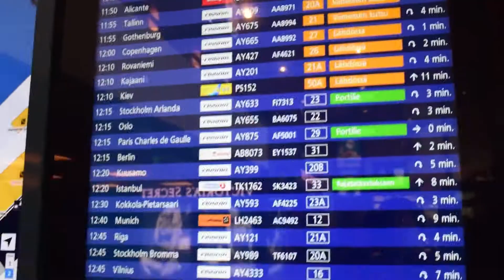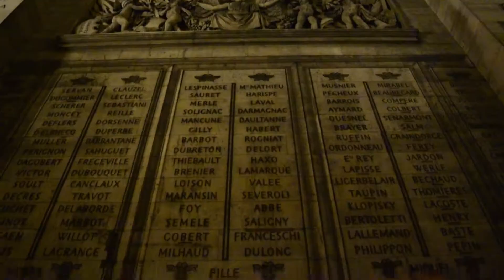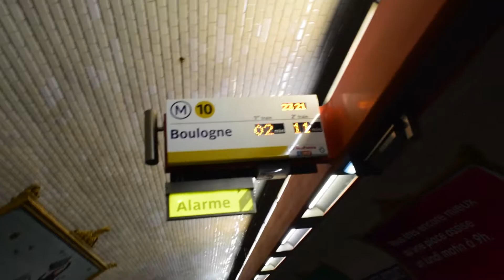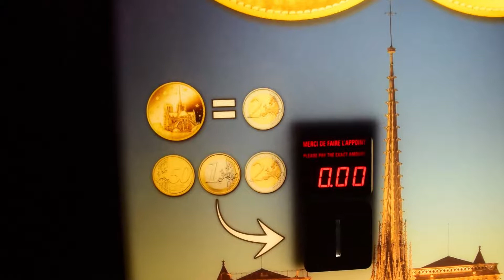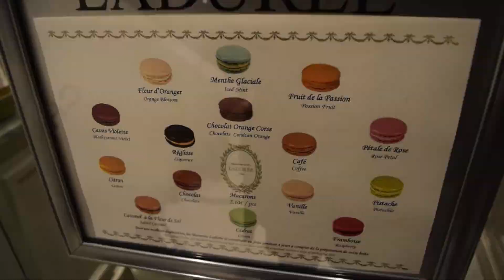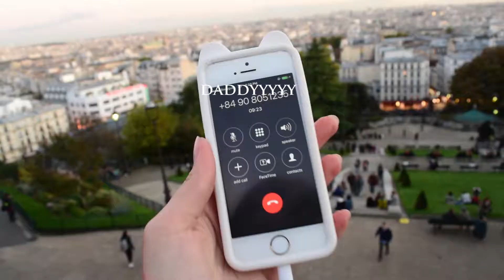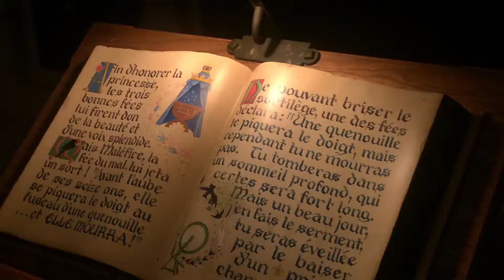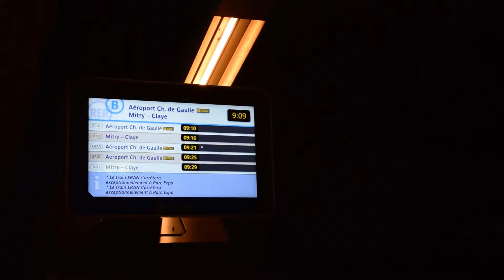TRAVEL VLOG #1: THE AMAZING CITY OF PARIS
Hi, this is Trem.
It's nice to have you here.
Today, I'll share with you the itinerary of my 4 days 3 nights in the beautiful city of Paris, France.
Byeeeee.